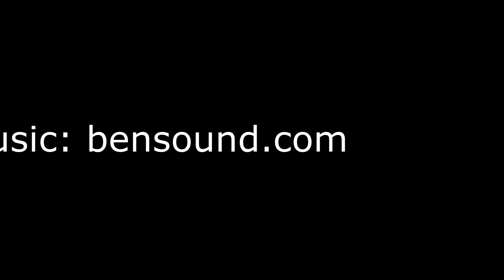The First 2 Weeks After Dog Leg Amputation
Dog gets leg amputated due to bone cancer (osteosarcoma). Romeo is a 9 year old 16 lb cockapoo bichon.